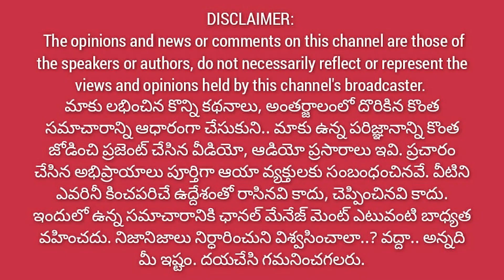వచ్చే ఎన్నికల్లో రాజమండ్రి ఎమ్మెల్యే అభ్యర్థిగా ఎంపీ భరత్ పోటీ..? | క్లారిటీ ఇచ్చేసిన మంత్రి రోజా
2024లో రాజమండ్రి వైసిపి ఎమ్మెల్యే అభ్యర్థిగా ఎంపీ భరత్ ? | బలం చేకూరుస్తున్న మంత్రి రోజా వ్యాఖ్యలు